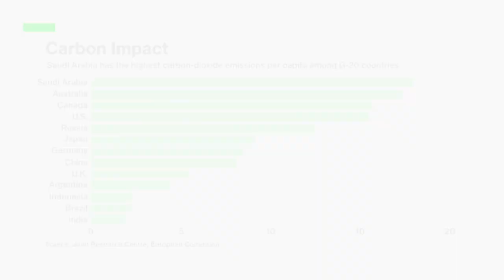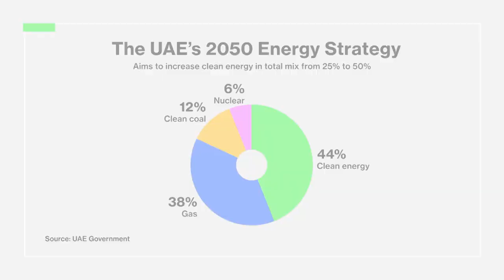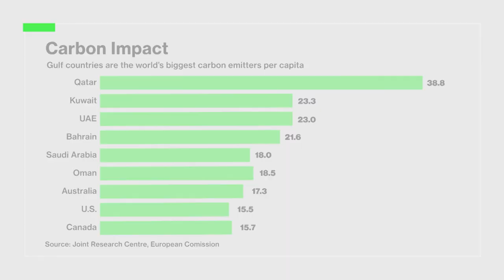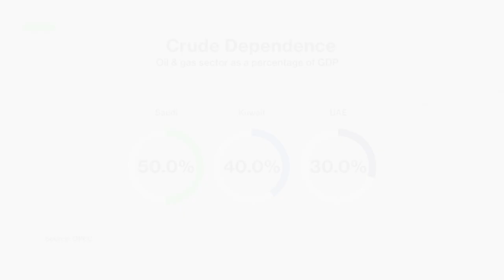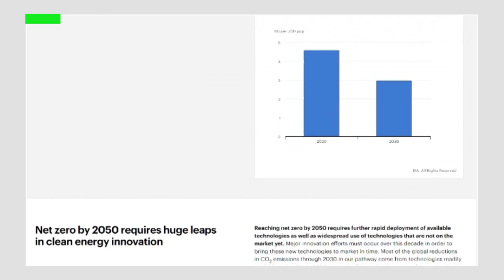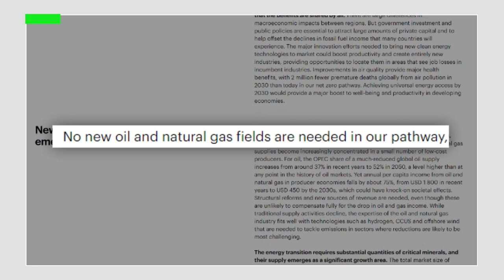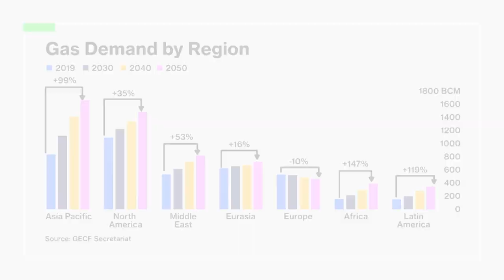Bloomberg Green: The Gulf's Clean Energy Turnaround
Oil transformed the Middle East, but now Gulf countries are under pressure to leave hydrocarbons behind. With fresh net zero targets announced in the run up to COP26, we hear from Saudi Arabia's energy minister Prince Abdulaziz bin Salman and Mariam Almheiri, the UAE's climate minister. One solution for the region could be the new futuristic megacity Neom: we near from the man making it happen, CEO Nadhmi Al-Nasr. Plus, we look at the role natural gas is playing in the Gulf's energy transition.